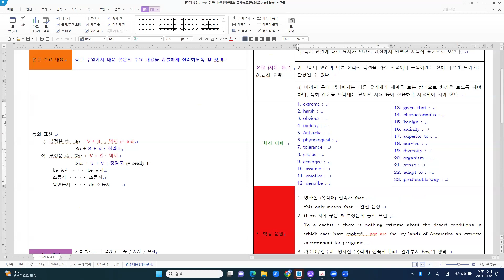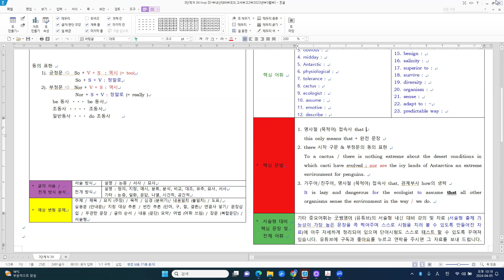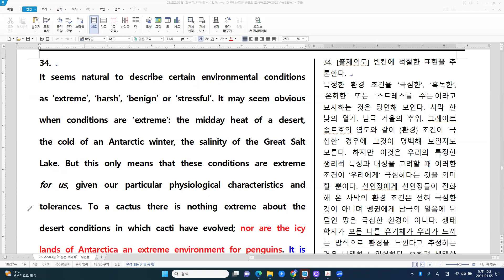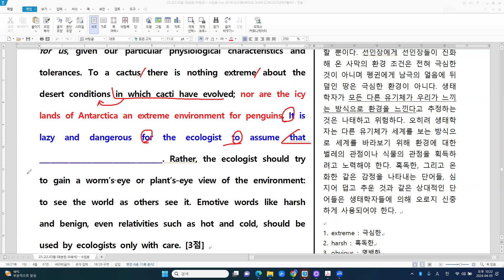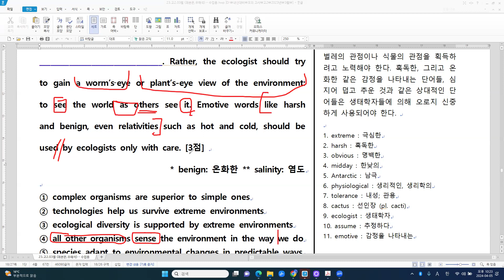[모의고사] 고2 2023년 3월 - N 34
[주요 내용]
생태학자들에 의한 감정 표현은 신중하게 사용되야 한다.
1) 특정 환경에 대한 묘사가 인간적 관심에서 명백한 사실적 표현으로 보인다.
2) 그러나 인간과 다른 생리적 특성을 가진 식물이나 동물에게는 전혀 다르게 느껴지는 환경일 수 있다.
3) 따라서 특히 생태학자는 다른 유기체가 세계를 보는 방식으로 환경을 보도록 해야 하며, 특히 감정을 나타내는 단어의 사용 등이 신중하게 사용되어 져야 한다.

[주요 구문]
1. 명사절 (목적어) 접속사 that
   this only means that + 완전 문장
2. there 시작 구문 & 부정문의 동의 표현
   To a cactus / there is nothing extreme about the desert conditions in
   which cacti have evolved ; nor are the icy lands of Antarctica an extreme
   environment for penguins.
3. 가주어/진주어, 명사절 (목적어) 접속사 that, 관계부사 how의 생략
   It is lazy and dangerous for the ecologist to assume that all other
   organisms sense the environment in the way / we do.